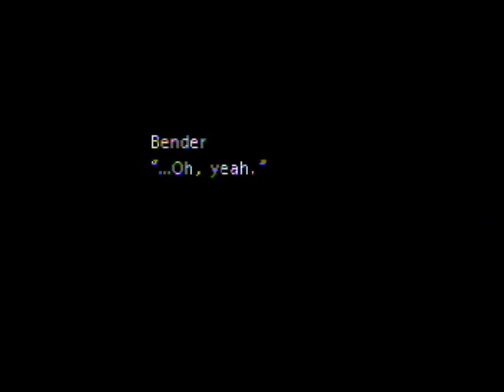Let's Play Final Fantasy VII Part 6: Private Time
We get to Carrie's house and talk to her mother. Carrie agrees to go to Sector 6, and we both get some private time to talk to each other.